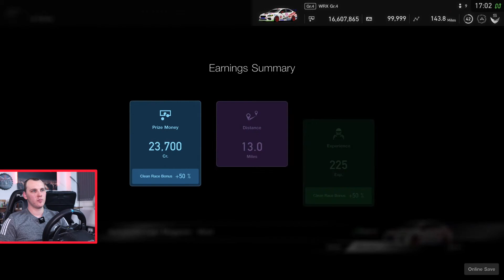GT Sport: Trying to find the right car!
Race: Daily Race B
Week: 45
Track: Lago Maggiore - West
Laps: 5
Gr: 4
Car: WRX

Pure pace! 🔥

This format is where we strip back all of the editing and voiceovers of the typical GT Sport episode, creating content based on 'pure pace' alone!

🏎 AFFINITY RACING
Follow on Instagram: @AffinityRacing

🎮  AFFINITY GAMING
Follow on Instagram: @AffinityGamingOfficial